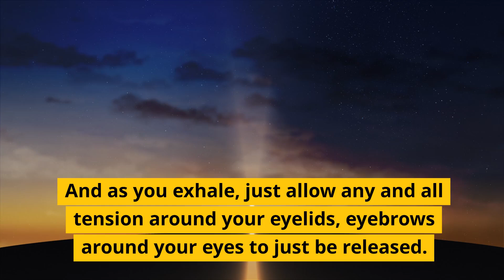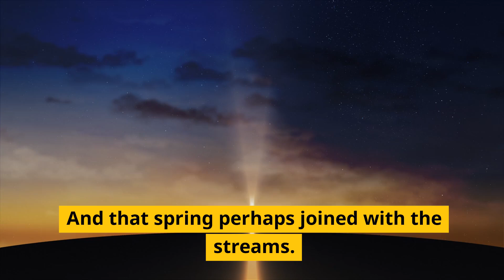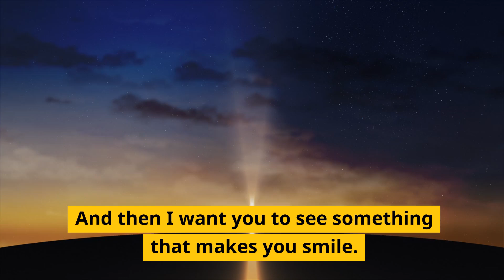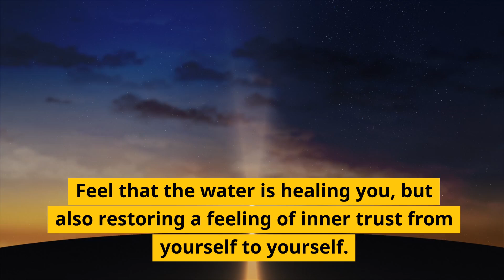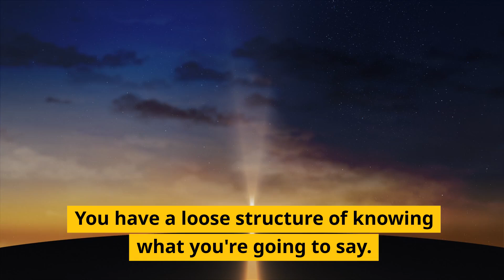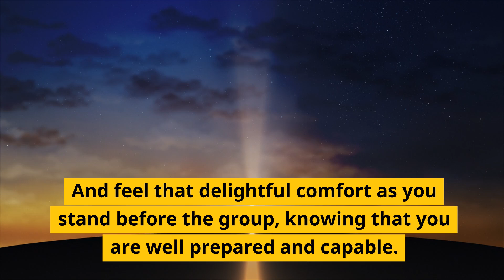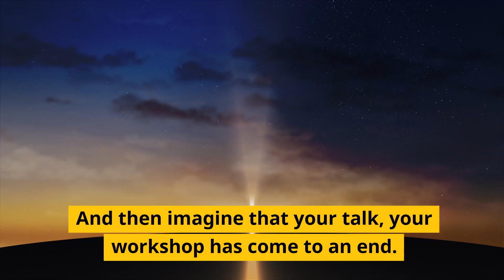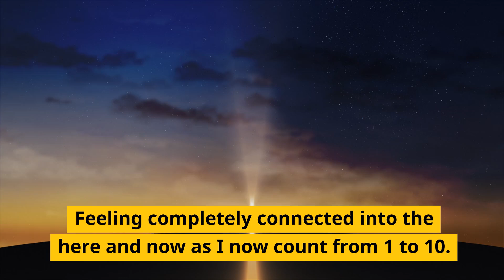The Power of Trust to Harness Instituition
🌟 Unleash Your Inner Potential with "The Power of Trust to Harness Intuition" 🌟

Embark on a transformative journey with renowned hypnotherapist Adam Cox and experience the profound impact of "The Power of Trust to Harness Intuition" audio download. Trust is the key that unlocks the gateway to your deepest intuition, and Adam Cox's expertly crafted hypnosis session is designed to guide you toward this life-changing connection.

🚀 **Why Trust Matters:**
In a world filled with noise and uncertainty, developing trust within yourself is the cornerstone of unlocking your intuitive abilities. Adam Cox, a seasoned hypnotherapist, has carefully designed this session to help you cultivate the trust needed to tap into your innate intuition.

✨ **Deep Relaxation:** Adam's soothing voice will gently guide you into a state of profound relaxation, allowing you to let go of stress and tension.
✨ **Trust Building:** Explore powerful hypnotic suggestions aimed at fostering trust within yourself, paving the way for enhanced intuition.
✨ **Intuition Activation:** Open the door to your intuitive mind and discover the limitless possibilities that await you.

🎧 **Why Listen?**
🌟 **Expert Guidance:** Adam Cox, a leading hypnotherapist, brings years of expertise to create a session that is both impactful and transformative.

ABOUT ADAM